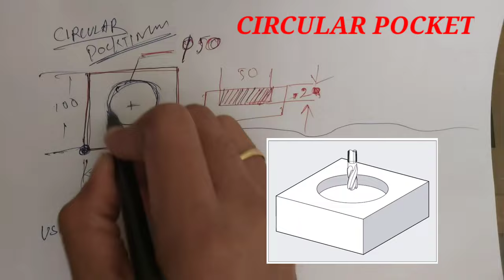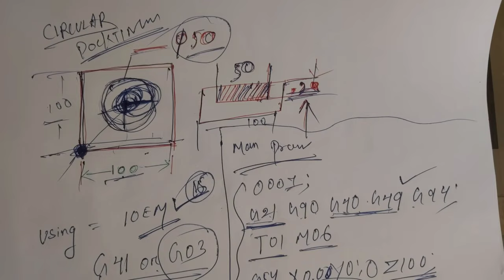vmc programming !! circular pocket in vmc machine !! Programmig tutorial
circular pocket, circular ocket in vmc, circular pocket in milling, circular pocket program, g02, g03, cnc code, cnc programming